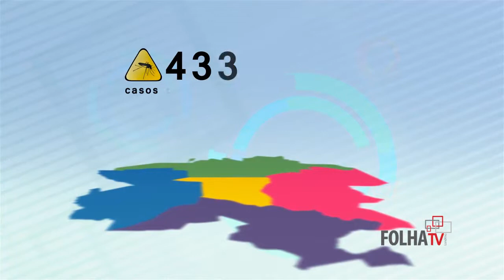FolhaTV Programa 69 - Dengue ação emergencial em londrina.